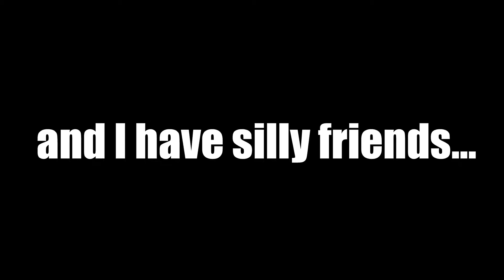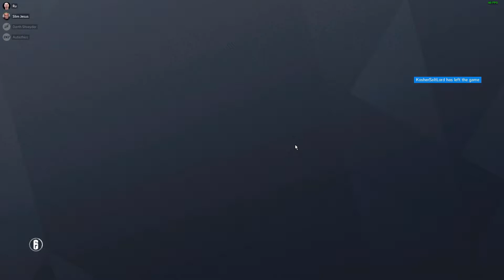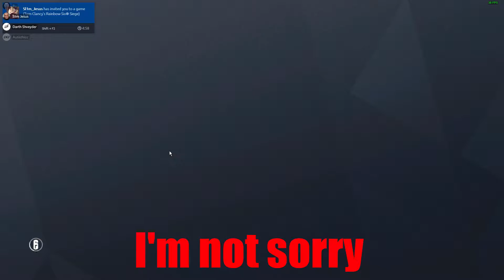EPIC Rainbow Six Siege Moments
Ru:
Hey sorry for my 8 month break, hope you enjoyed some Rainbow Six content, I plan to do more in the future!